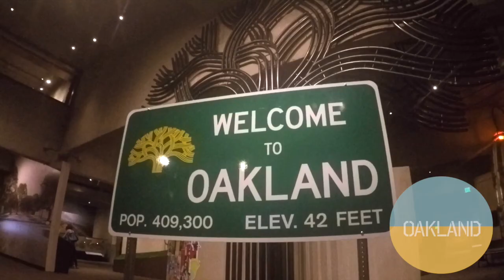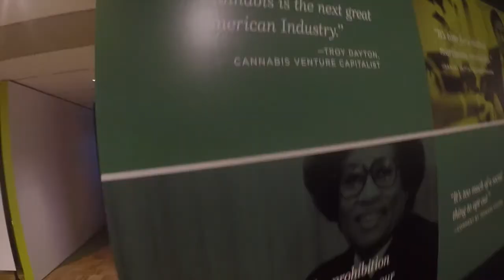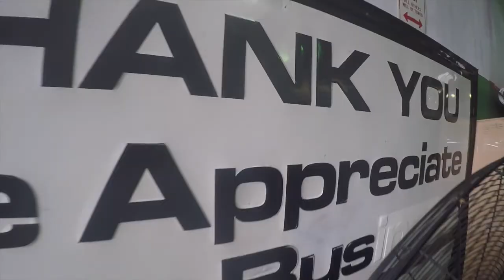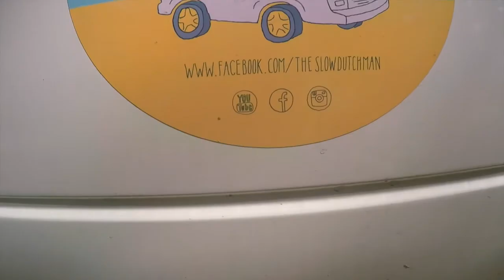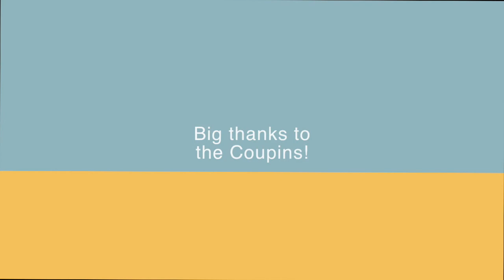S1 E05 Roadtrip San Francisco to Lake house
We are already for a while in Mexico now. But often we think back about the great time we had in the USA. That's why we keep making the movies. This is our new episode of the time we had with the Coupin family. A few years ago we bumped into Matt, Matt and Shelby in Thailand. And basically they wrote down our complete route for the USA. Now a few years later it was time to bring them a visit. And it became a visit we will never forget again! Check it out and let us know what you think...